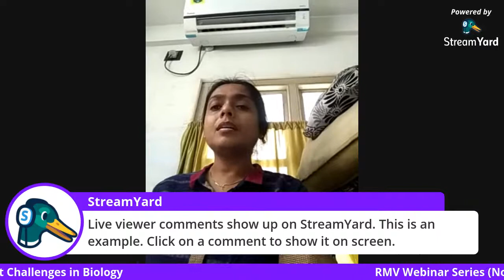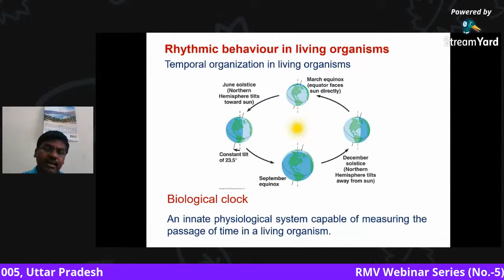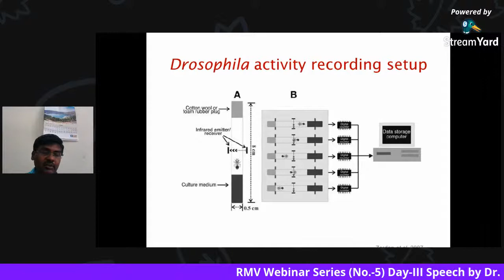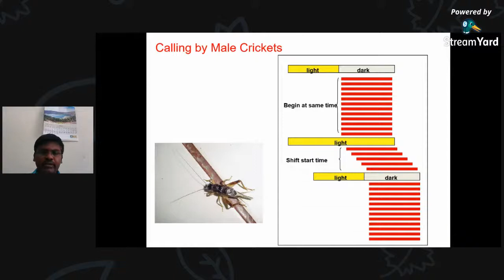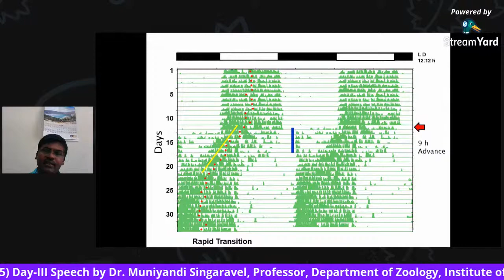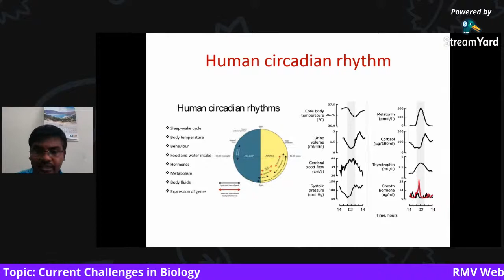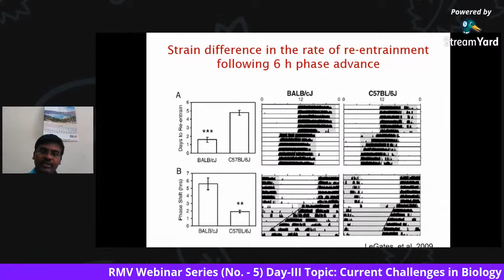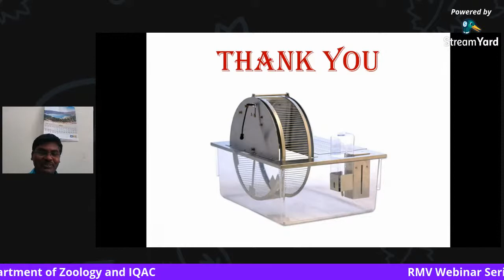Rabindra Mahavidyalaya Webinar Series (No.-5) Day-III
Webinar on "Current Challenges in Biology"

Date: 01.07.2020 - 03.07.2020 and 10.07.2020 at 12:00 P.M.-1:30 P.M. (IST)